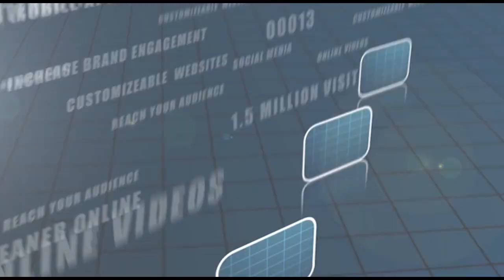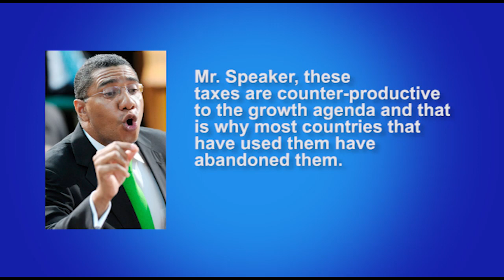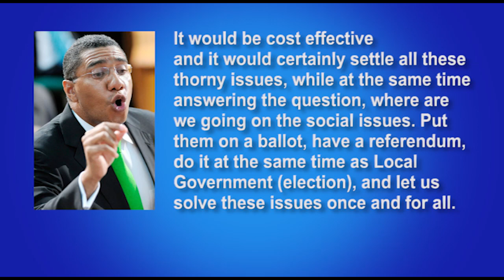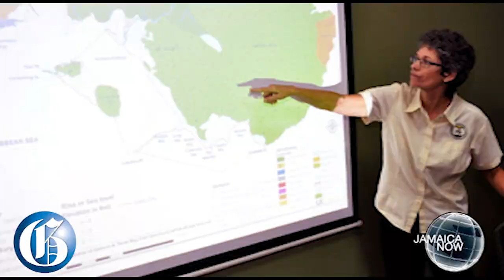JAMAICA NOW: Tax changes... Gov't meets gays... Doctor arrested... Free the weed march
APRIL 27, 2014: Finance Minister Dr Peter Phillips to announce this week if there will be changes to the recently announced tax measures... Gov't meets with gays... Farmers welcome cattle tagging, but... Dr Jephthah Ford arrested on charges of attempting the course of justice... Advocates march for ganja legalization.